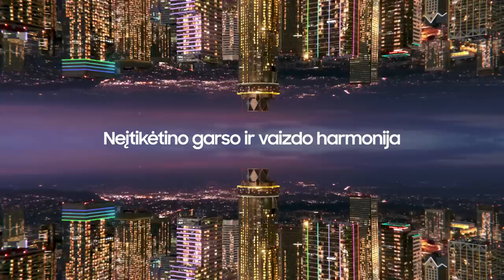K. Maksvytis: „Darysime viską, kad serija pasibaigtų Vilniuje“